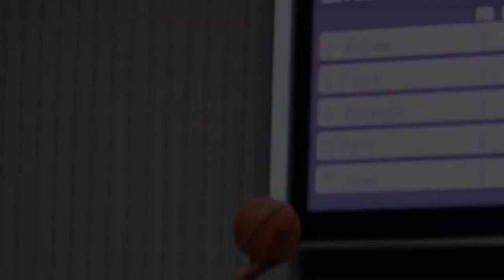Men's basketball hounds highlights vs Coppin State